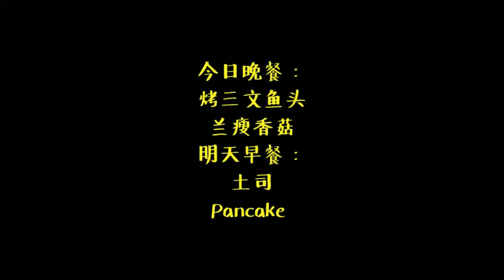【20161021】晚餐：烤三文鱼头，兰瘦香菇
烤三文鱼头：鱼头斩件，撒海盐，350℉45分钟，同时烤土司
兰瘦香菇：西兰花切小朵，热锅下油爆香姜片，炒香菇，落蚝油，炒香，落西兰花，+白糖，麻油，焖熟西兰花即可。